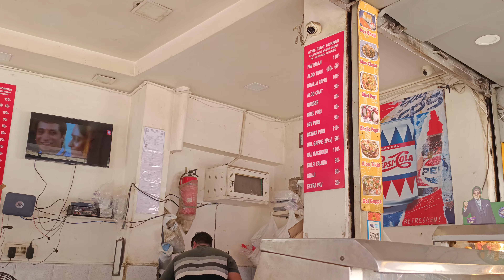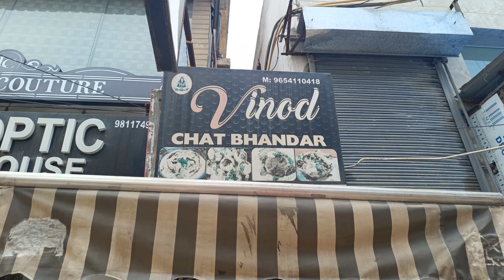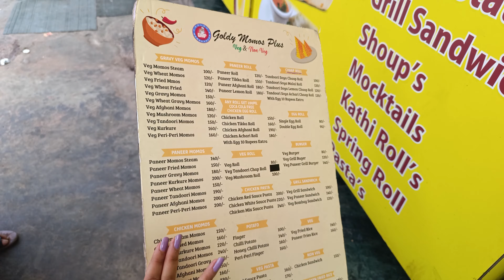EP. 3 EAT WITH SNEHA😋|| EXPLORING STREET FOOD OF RAJOURI GARDEN, DELHI🍛|| ATUL CHAT, PREM DI HATTI✨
Hello guys!🖐️
Welcome back to another video on this channel😊
In today's video, we're on a mission to explore the most mouthwatering street food gems in the heart of Delhi -Rajouri Garden. Get ready for a culinary journey like no other, as we uncover the hidden treasures of Delhi's street food scene.

Location :-

📍Delhi